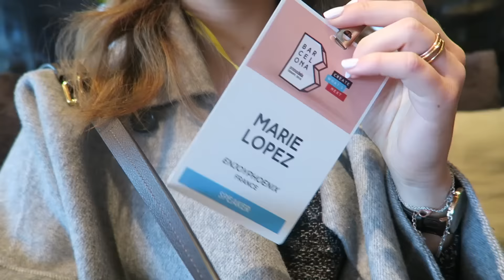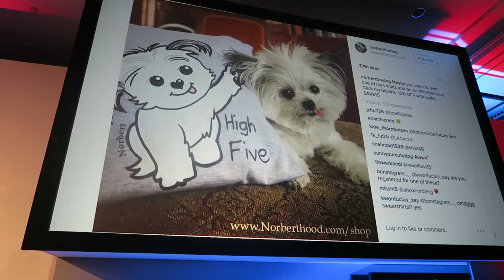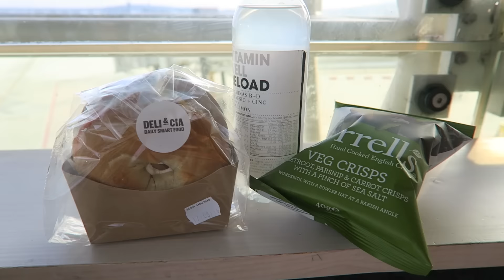QUAND TU STRESS TOUT LE TEMPS ♡ VLOGMARS 15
Le stress n'est pas contrôlable haha

Marie ♡

♡ EnjoyPhoenix